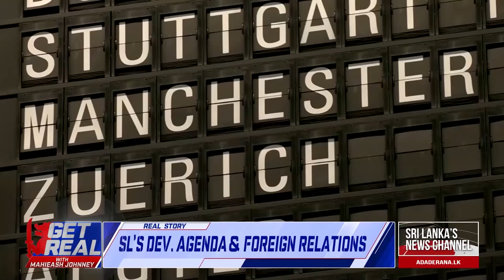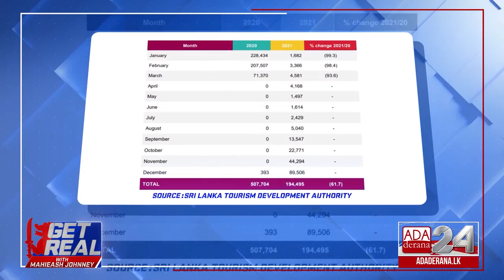Opinion - Mahieash : "Sri Lanka isn’t someone’s hussy, but is the pretty girl that everyone wants."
Talk show host Mahieash Johnney says that Sri Lanka should have a foreign policy that acts from  an offensive position keeping in mind the country's interests,  rather than being defensive when superpowers use Sri Lanka as a puppet for their needs.